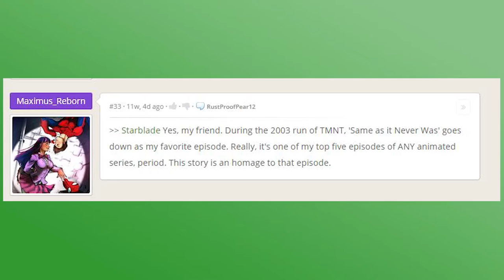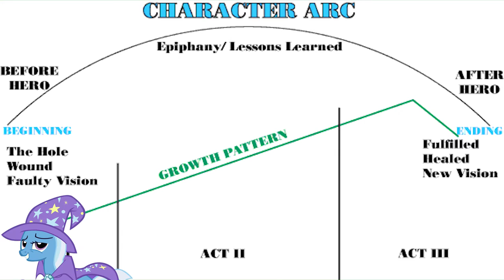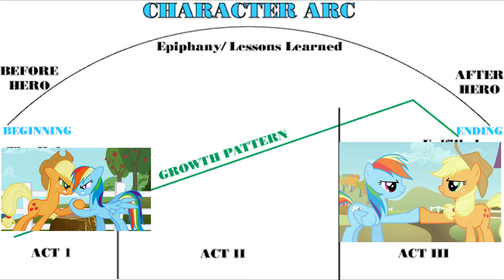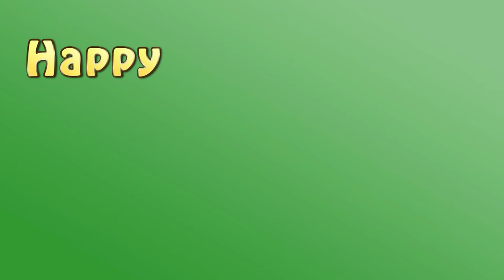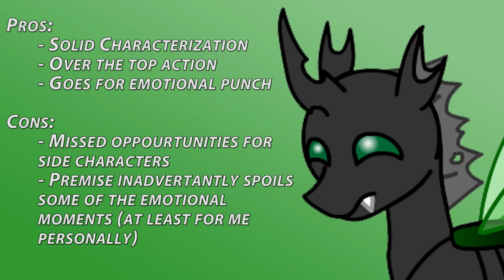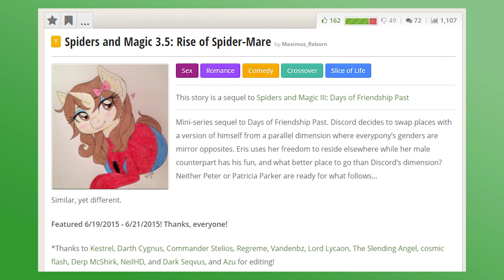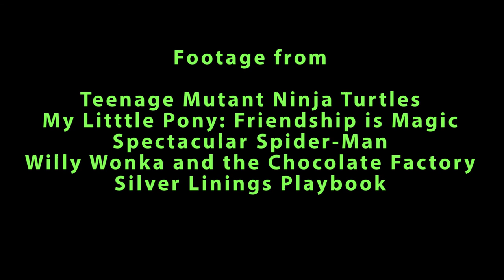Spiders and Magic III: Days of Friendship Past (MLP Fanfic Review)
In this episode of the Teenage Mutant Ninja Turtles, Peter Parker goes into the future and teams up with anime Pinkie Pie to fight the Shredder and his army of changelings.  Or something like that.